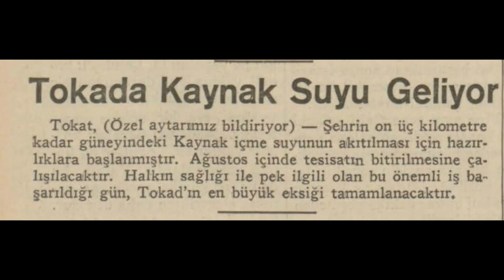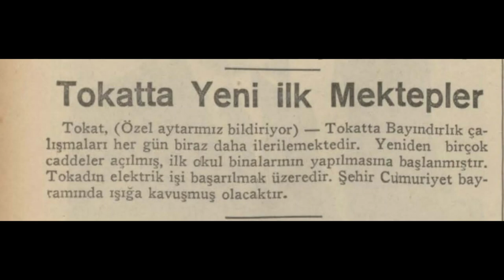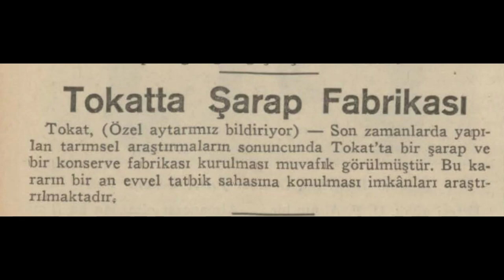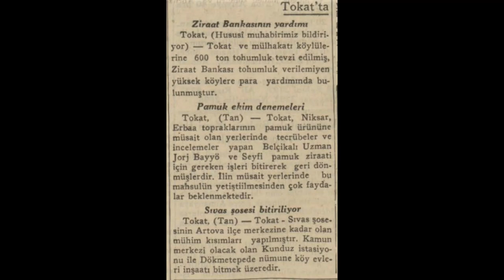Tokat 1935 Haberleri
Tokat hakkında çıkan 1935 yılı haberleridir.

1. Haber: Tokat'a kaynak suyu geliyor.
2. Haber: Köylüler arasında bir gün
3. Haber: Tokatta yeni ilk mektepler
4. Haber: Tokat ortaokulu için yeni bir bina bulmak gerekir
5. Haber: Tokat'ta şarap fabrikası
6. Haber: Köylü su ve hayvan hastalığına çare istiyor
7. Haber: Erkek elbisesi giyerek pasta satan kadın
8. Haber: Tokat Urayı da halk ekmeği çıkarıyor
9. Haber: Tokat'tan üç haber